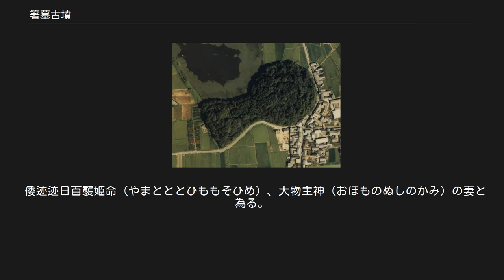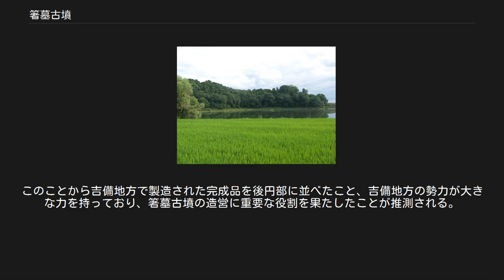箸墓古墳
倭迹迹日百襲姫命大市墓 拝所 箸墓古墳（はしはかこふん、箸中山古墳）は、奈良県桜井市箸中にある古墳。
 実際の被葬者は明らかでないが、宮内庁により「大市墓（おおいちのはか）」として第7代孝霊天皇皇女の倭迹迹日百襲姫命の墓に治定（じじょう）されている。
また周濠が国の史跡に指定されているほか、周濠の一部は「箸中大池」としてため池百選の1つに選定されている。
 百襲姫の陰部に箸が突き刺さり、絶命したことが名前の由来である。
 纒向遺跡の箸中に所在する箸中古墳群の盟主的古墳であり、出現期古墳の中でも最古級と考えられている前方後円墳。
 周辺の周壕から出土した土器の考古学的年代決定論により箸墓古墳の築造年代も邪馬台国の卑弥呼の没年（248年から遠くない頃）に近い3世紀の中頃から後半とする説もあるものの、近年炭素14年代測定法では50-100年程度古く推定されることが明らかとなっていること、墳墓からは種々の特殊埴輪類が出土し周壕の基底部から馬具（木製の輪鐙）が出土していること、古墳の規模および様式が魏志倭人伝の記述と異なっていることから、4世紀中期以降との説もある。
 現在は宮内庁により陵墓として管理されており、研究者や国民の墳丘への自由な立ち入りが禁止されている。
倭迹迹日百襲姫命とは、『日本書紀』では崇神天皇の祖父孝元天皇の姉妹である。
大市は古墳のある地名。
『古事記』では、夜麻登登母母曾毘売（やまととももそびめ）命である。
 『日本書紀』崇神天皇10年9月の条に、つぎのような説話が載せられている。
一般に「三輪山伝説」と呼ばれている。
 倭迹迹日百襲姫命（やまとととひももそひめ）、大物主神（おほものぬしのかみ）の妻と為る。
然れども其の神常に昼は見えずして、夜のみ来（みた）す。
倭迹迹姫命は、夫に語りて曰く、「君常に昼は見えずして、夜のみ来す。分明に其の尊顔を視ること得ず。願わくば暫留まりたまへ。明旦に、仰ぎて美麗しき威儀（みすがた）を勤（み）たてまつらむと欲ふ」といふ。
大神対（こた）へて曰（のたま）はく、「言理（ことわり）灼然（いやちこ）なり、吾明旦に汝が櫛笥（くしげ）に入りて居らむ。願はくば吾が形にな驚きましそ」とのたまふ。
ここで、倭迹迹姫命は心の内で密かに怪しんだが、明くる朝を待って櫛笥（くしげ）を見れば、まことに美麗な小蛇（こおろち）がいた。
その長さ太さは衣紐（きぬひも）ぐらいであった。
それに驚いて叫んだ。
大神は恥じて、人の形とになって、其の妻に謂りて曰はく「汝、忍びずして吾に羞（はじみ）せつ。吾還りて汝に羞せむ」とのたまふ。
よって大空をかけて、御諸山に登ってしまった。
ここで倭迹迹姫命仰ぎ見て、悔いて座り込んでしまった。
「則ち箸に陰（ほと）を憧（つ）きて薨（かむさ）りましぬ。乃ち大市に葬りまつる。故、時人、其の墓を号けて、箸墓と謂ふ。（所々現代語） また、築造について日本書紀は記す。 「墓は昼は人が作り、夜は神が作った。（昼は）大坂山の石を運んでつくった。山から墓に至るまで人々が列をなして並び手渡しをして運んだ。時の人は歌った。 大坂に　継ぎ登れる　石むらを　手ごしに越さば　越しかてむかも　」と。
 なお、箸が日本に伝来した時期（7世紀か）と神話における説話との間に大きなずれがあるところから、古墳を作成した集団である土師氏の墓、つまり土師墓から箸墓になったという土橋寛の説もある。
 国土交通省 国土画像情報（カラー空中写真）を基に作成 最古級の前方後円墳によくみられるように前方部が途中から撥型（ばちがた）に大きく開く墳形である。
測量図の等高線の様子から前方部正面が現状より拡がっていたことが分かる。
前方部の先が撥型に開いている他の古墳は、兵庫県揖保川町の養久山（やくやま）1号墳、同県の権現山51号墳、京都府山城町の椿井大塚山古墳、岡山市の浦間茶臼山古墳などがある。
ちなみに浦間茶臼山古墳は箸墓古墳の2分の1の相似形といわれ、長さも幅も2分の1であるが前方部の頂の形は横長の長方形と台形の違いがある。
 現状での規模は墳長およそ278メートル、後円部は径約150メートル、高さ約30メートルで、前方部は前面幅約130メートル、高さ約16メートルを測る。
その体積は約37万立方メートル。
周辺地域の調査結果から、本来はもう一回り大きかった可能性もある。
 後円部は四段築成で、四段築成の上に小円丘（径約4...